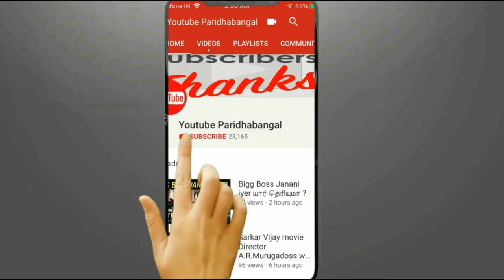Bigg Boss Aishwarya Clarifies about her twitter account issue.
Bigg Boss Aishwarya interview video

bigg boss aishwarya